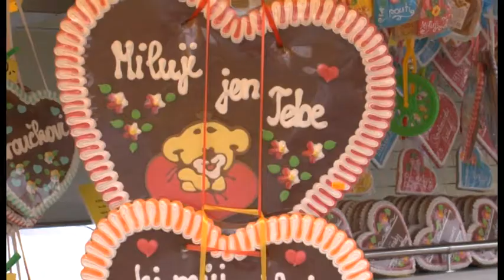Pouť u svatého Jiří má letos opět novinky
Letošní Pouť u svatého Jiří nabídne kromě nových kolotočů také cirkus. Děti i dospělí se mohou přijít pobavit na Doubravku až do 26.dubna.